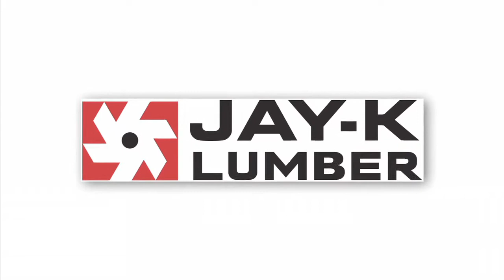Kitchen Chaos to Calm - Segment #1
Join us as we help today's clients organize their chaotic kitchen!  Mary Carole and Deb get right to work so this family can enjoy their lovely kitchen and cook healthy meals!